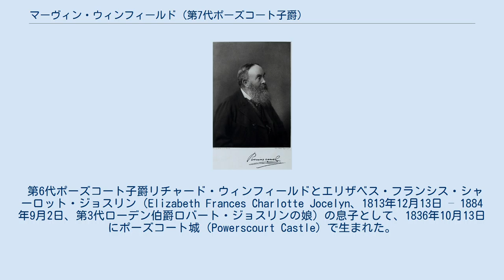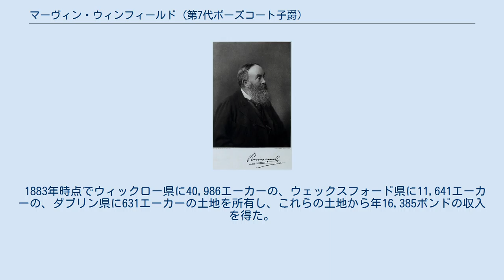マーヴィン・ウィンフィールド (第7代ポーズコート子爵)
1903年の第7代ポーズコート子爵 第7代ポーズコート子爵マーヴィン・ウィンフィールド（英語: Mervyn Wingfield, 7th Viscount Powerscourt KP PC (Ire) MRIA、1836年10月13日 – 1904年6月5日）は、イギリスの政治家、アイルランド貴族。
 第6代ポーズコート子爵リチャード・ウィンフィールドとエリザベス・フランシス・シャーロット・ジョスリン（Elizabeth Frances Charlotte Jocelyn、1813年12月13日 – 1884年9月2日、第3代ローデン伯爵ロバート・ジョスリンの娘）の息子として、1836年10月13日にポーズコート城（Powerscourt Castle）で生まれた。
1844年8月11日に父が死去すると、ポーズコート子爵位を継承した。
イートン・カレッジで教育を受けた後、1854年から1862年までライフガーズ第1連隊で士官を務めた。
 1857年に成人した後、自領のポーズコート地所の発展に尽力したほか、芸術収集にも余念がなく、1864年にアイルランド国立美術館の理事に任命され、1875年に王立アイルランドアカデミー会員に選出された。
1892年から1897年までロイヤル・ダブリン・ソサエティ会長を務めた。
 1865年から1904年までアイルランド貴族代表議員を務め、貴族院で自由党を支持し、1869年のアイルランド国教会廃止に賛成票を投じた。
その後、1871年8月2日に聖パトリック勲章を授与され、1885年6月27日に連合王国貴族であるウィックロー県におけるポーズコートのポーズコート男爵に叙された。
しかし、ウィリアム・グラッドストンのアイルランド自治への転向に反対し、1886年に自由統一党に転じた。
 1897年8月6日にアイルランド枢密院の枢密顧問官に任命された。
 1883年時点でウィックロー県に40,986エーカーの、ウェックスフォード県に11,641エーカーの、ダブリン県に631エーカーの土地を所有し、これらの土地から年16,385ポンドの収入を得た。
 1904年6月5日に死去、息子マーヴィン・リチャードが爵位を継承した。
 1864年4月26日にジュリア・クック（Julia Coke、1844年12月4日 – 1931年8月7日、第2代レスター伯爵トマス・クックの娘）と結婚、2男3女をもうけた。